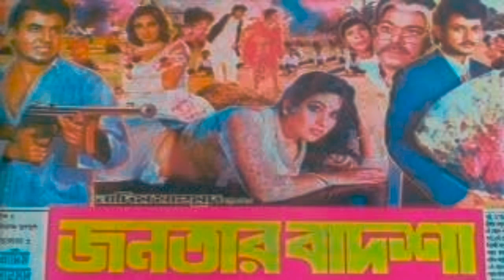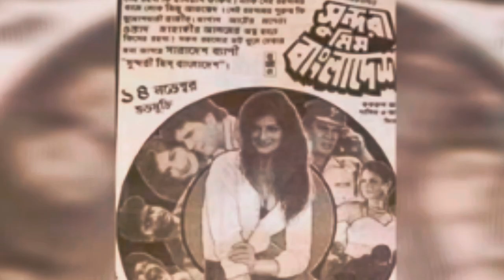ইলিয়াস কাঞ্চন ও মান্নার লড়াই! একিদিন সিনেমা হলে মুক্তির পর কার সিনেমা কেমন ব্যবসা করেছিল!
ইলিয়াস কাঞ্চন ও মান্নার লড়াই! ১৯৯৭ সালে একিদিন সিনেমা হলে মুক্তির পর কার সিনেমা কেমন ব্যবসা করেছিল!